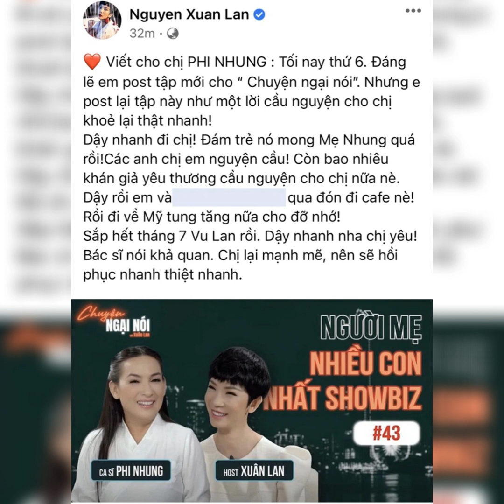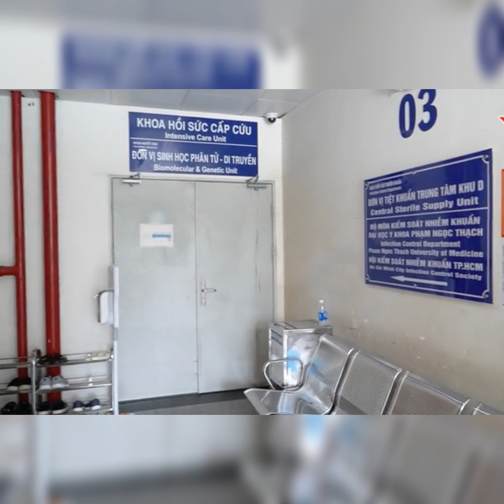Tình hình Phi Nhung chuyển nặng và có thật sự được chuyên cơ riêng đưa về Mỹ trị bệnh covid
Gia Đình và Hồ Văn Cường lên tiếng về việc chuyên cơ đưa mẹ Phi Nhung về Mỹ